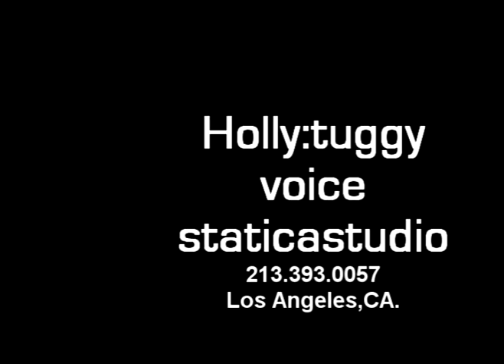THEBEAT_DEMO STATICA STUDIO